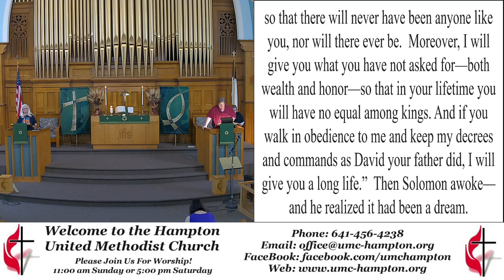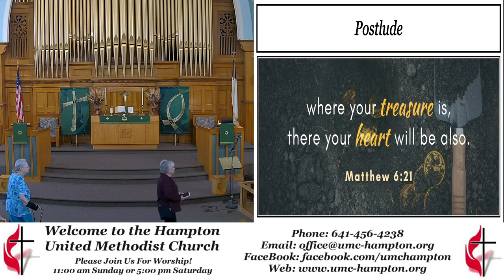Worship Service 10-20-2024